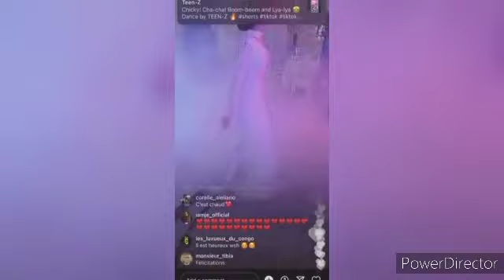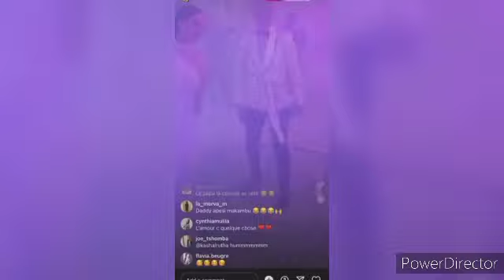🛑JOEL FRANCIS:1JOURS APRES SON MARIAGE,IL PARLE DE SA FEMME SIMIANE,1ER JR COU DE FOUDRE ,DEMANDE ❤️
JOEL FRANCIS 1JOURS APRES SON MARIAGE,EIL PARLE DE SA FEMME SIMIANE,1ER JR FOU DE FOUDRE